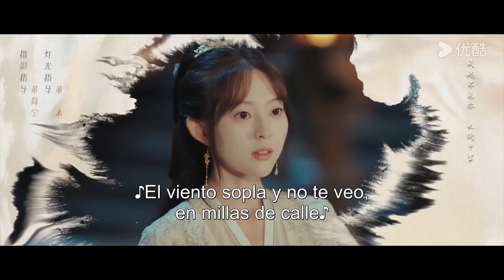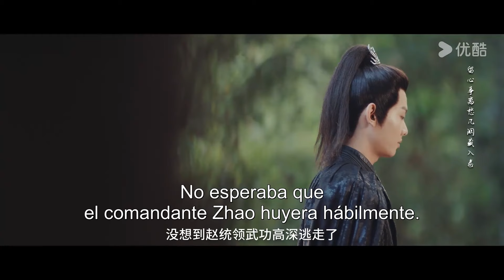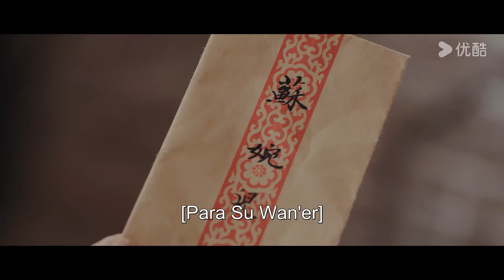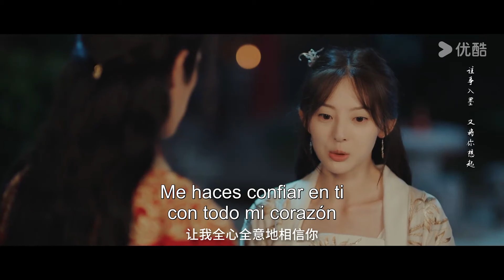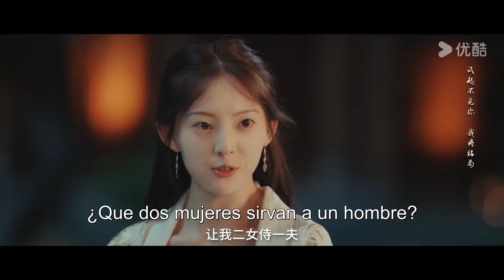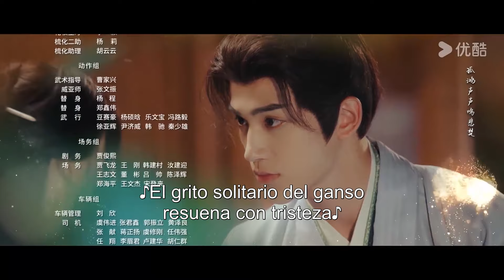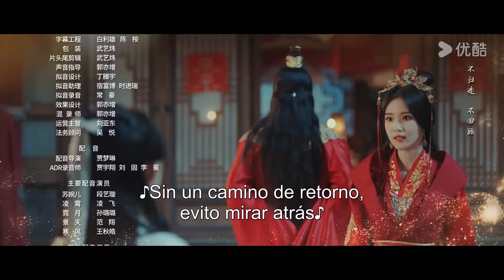ESPSUB [Adiós para siempre] | EP19 |Fue obligada a casarse con el asesino de su padre |Traje Antiguo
▶Sinopsis: Después de años de inactividad, Ling Xiao emerge convirtiéndose en el poderoso nuevo gobernador de la ciudad. En su búsqueda de venganza, obliga a Su Wan'er, la hija del anterior gobernador, a convertirse en su prisionera. A pesar de la enemistad ancestral que existe entre ellos, ambos se ven atrapados en una compleja red de amor y odio, experimentando crisis tras crisis y momentos de protección mutua. ¿Cuál será el destino que les espera?

★Actores: Cai Zhengjie / Jiangyuan Yarong
★Episodios: 28

00:00 ¡Ya está disponible el sitio web internacional youku.tv!
02:00 Descargue la aplicación YOUKU Internacional para ver su programa favorito anticipadamente.